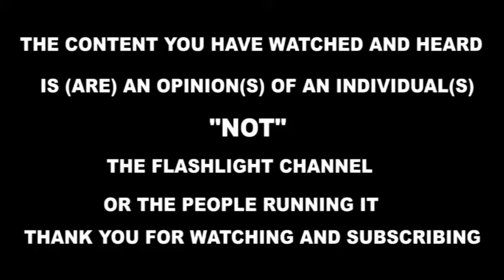Bino by'ewunyisa!! Zizino ensonga lwaki bateeka Kaye ku list y'abantu ababika Museveni. Wuno bwino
Bino by'ewunyisa!! Zizino ensonga lwaki bateeka Kaye ku list y'abantu ababika Museveni. Wuno bwino. @flashlightug